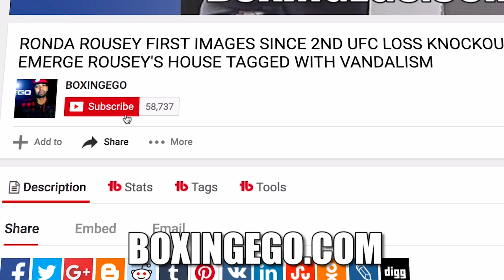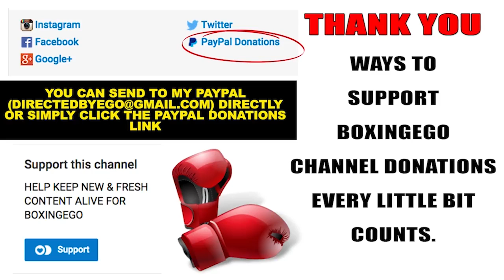GERVONTA 'TANK' DAVIS LIKELY TO FIGHT JESUS CUELLAR ON ADRIEN BRONER VS FIGUEROA CARD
GERVONTA DAVIS VS FORMER FEATHERWEIGHT CHAMP COULD BE NEXT APRIL 21ST ON BRONERFIGUEROA SHOWTIME CARD.